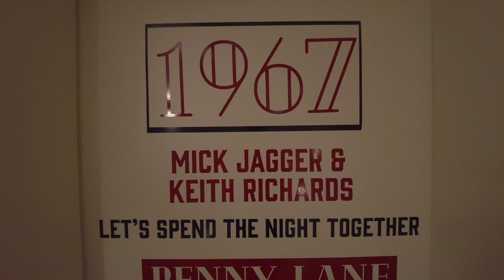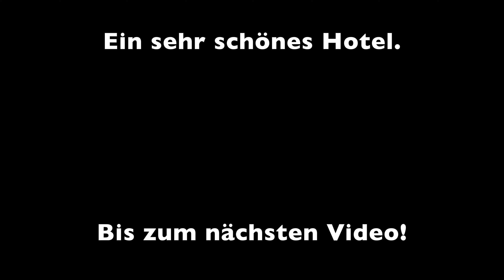Landhotel Fettehenne Hotelvideo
Wir hatten eine schöne Übernachtung im Landhotel Fettehenne in Leverkusen.

Mein Equipment:

-Sony FX30
-Sony a6400
-MacBook Pro
-iPadAir2